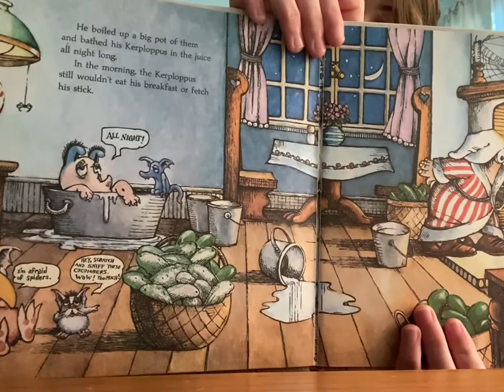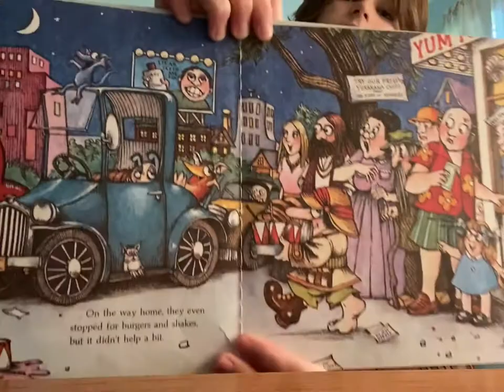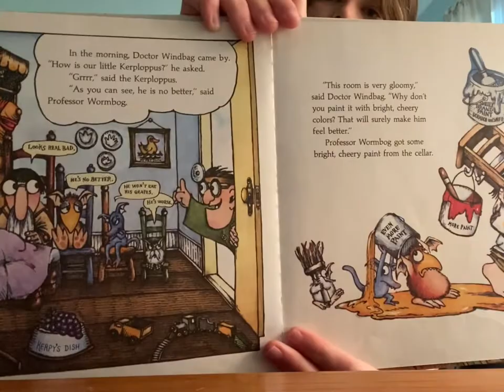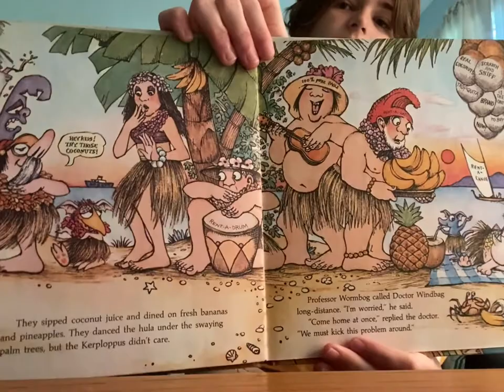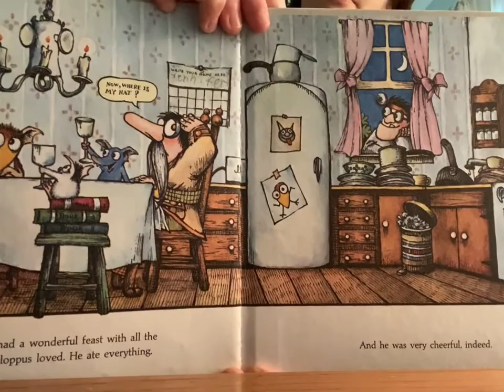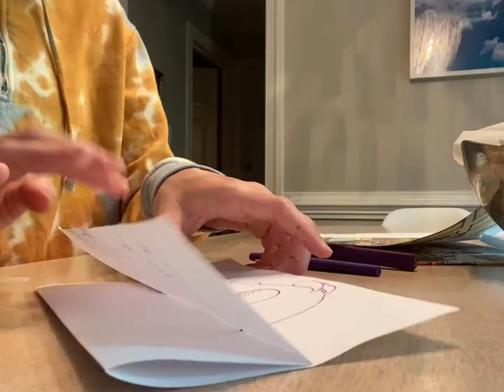BSBC Eoisode 14: "Professor Wormbog's Gloomy Kerploppus" by Mercer Mayer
Hello everyone! I hope you all are staying happy and sane. Today's video is "Professor Wormbog's Gloomy Kerploppus" by Mercer Mayer and is read by Eva!